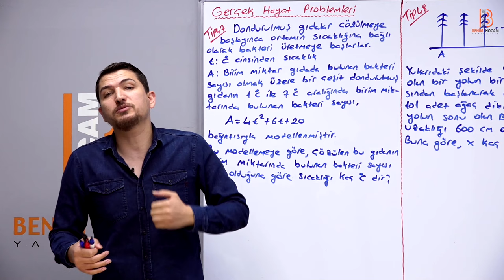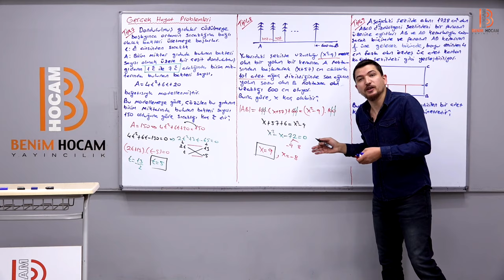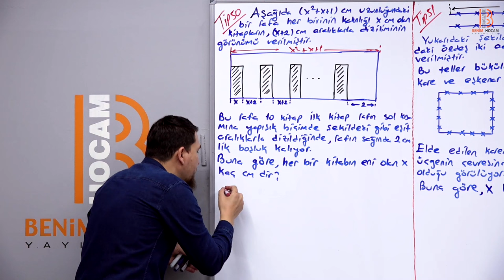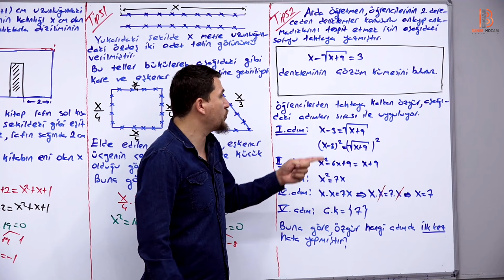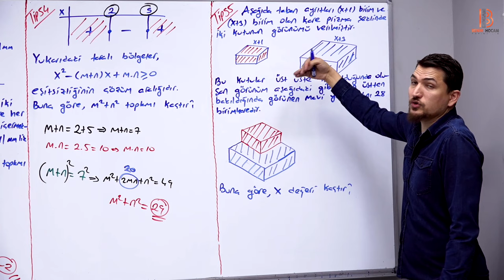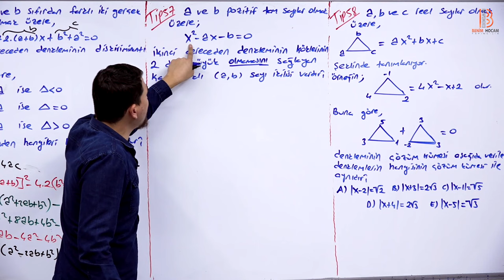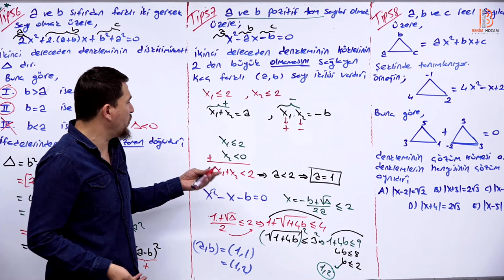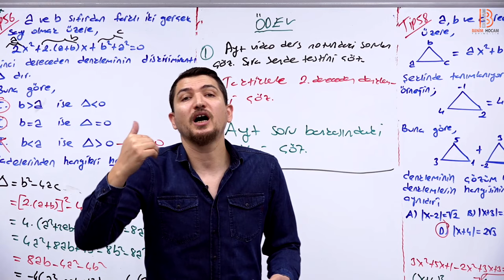8) AYT Matematik - II. Dereceden Denklemler 4 - İlyas GÜNEŞ 2025